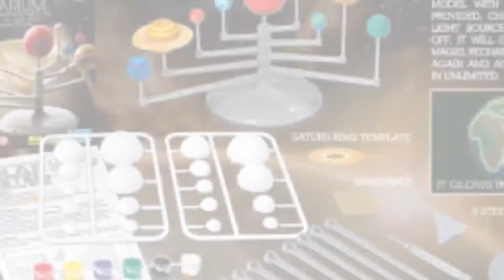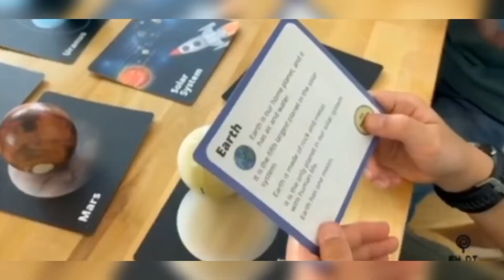Planets for Kids, What if all Planets had Rings How to make a 3D solar system With working sun model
Topics covered:
1. How to make Sun model?
2. How to make Earth and other planet models?
3. How to make an Asteroid model?
4. What are comets and meteors?
5. What is an asteroid belt?
4M Solar System Planetarium - DIY Glow In The Dark Astronomy Planet Model Stem Toys Gift for Kids & Teens, Girls & Boys, Model:3427

Product details
Size  1 EA
Brand  4M
Theme  Astronomy earth science science fair
Age Range (Description)  Kid

    The Solar System Planetarium set teaches children about the wonders of the solar system. Just assemble, paint and learn
    This set includes planets, stencils, squeeze glow paint pen, rods, string, a fact filled wall chart and 10 sets of Kidz Quiz questions
    Complete assembly instructions included
    No batteries require
    Challenge your child's imagination with 4M toys and kits
    4M educational toys cover a wide range of educational subjects and include science kits, arts and crafts kits, robotics kits, and more

    4M offers a wide range of toys and kits to let you build a clock, crochet a placemat, or turn your room into a planetarium all in the name of making learning fun
    Art meets science with Kidz Labs solar system models. Assemble, paint and learn
    Kit includes planets, stencils, squeeze glow paint pen, rods, string, a fact filled wall chart and 10 sets of Kidz Quiz questions
    Instructions included
    Turn the kids onto the notion of leaving a smaller carbon footprint
    8 Planets Pluto not included

In this channel you will find breaks down the top products, from technology to tools, It's all here on Guiding Gear.

We help customers in their purchase decisions by making simple yet informative video.